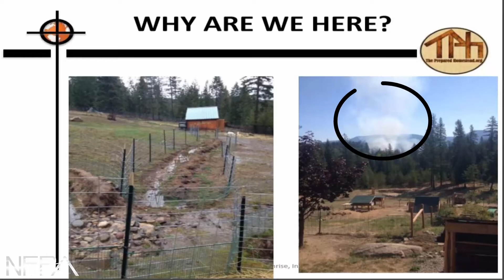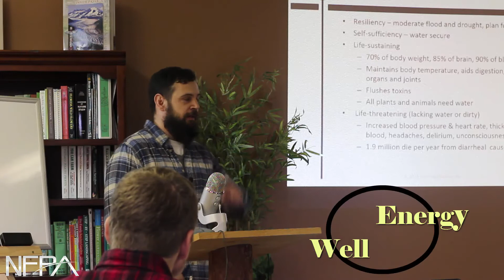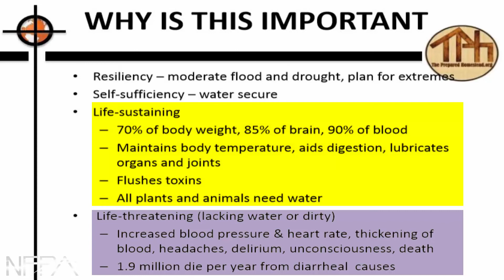Permaculture & Water Resiliency: Introduction To Course (Part 1)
This is the introduction to Water Resiliency and Permaculture with NFPA expert Sean M. from Northern Idaho. He outlines the expectations for the course and breaks down what you will learn.